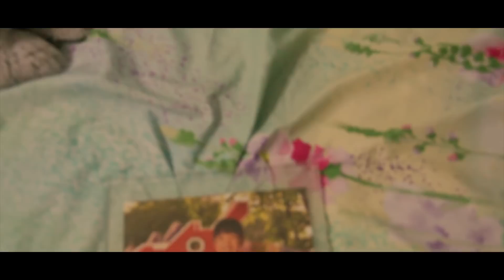HOCC 2017/2018 | JUDGES VIEW | SOULMIX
HOCC 2017/2018